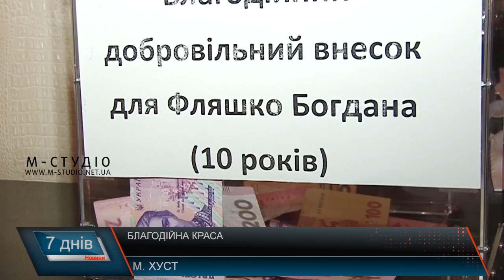Благодійна краса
Найкрасивіші хустські студентки взяли участь у конкурсі краси "Міс студентство - 2018". Місяць тому у відбірковому турі налічувалося понад 30 вродливих розумниць, однак до фіналу потрапило всього 15. З-поміж них і обрали одну – найвродливішу.